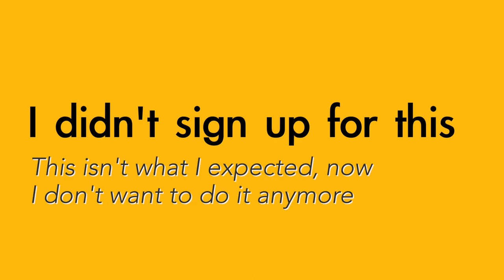I didn't sign up for this - English meaning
Common ways to use the English phrase "I didn't sign up for this"